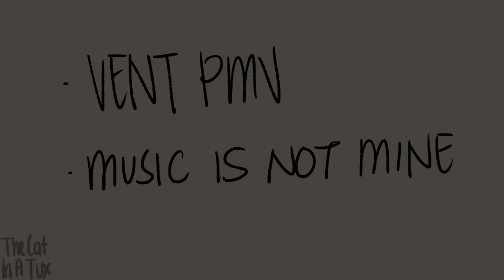Am I Supposed To Apologize? || Peggy Schuyler (Hamilton Vent Animatic//tw:self harm)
Hey guys! Sorry I’ve been gone for sooo long.
School has been busy lately and academics are rising since it’s the last quarter of the school year and- AH-
For now here’s a small vent video because of this weeks issues, trigger warning, there is a scene with self harm, so pls watch with caution if that triggers you.
Other than that, Hope you enjoyed!

Art: Belongs to TheCatInATux